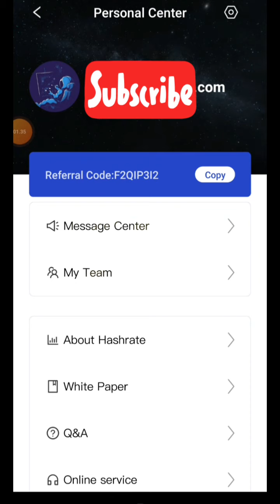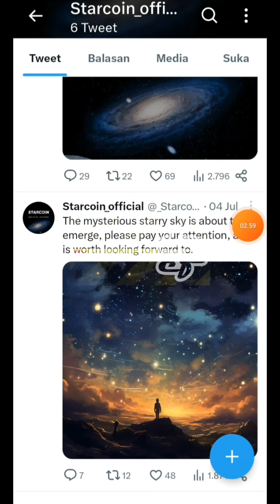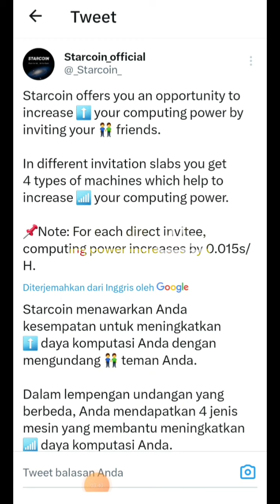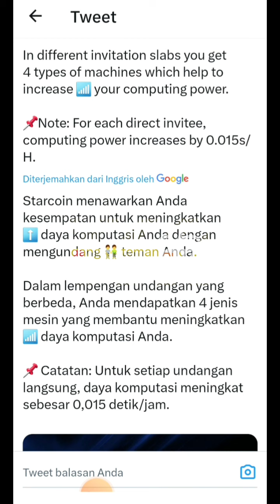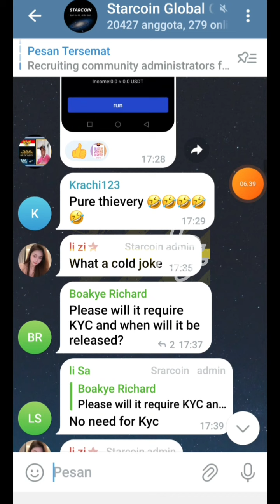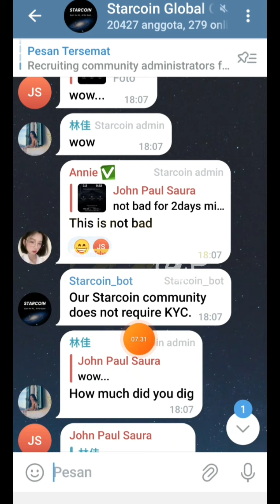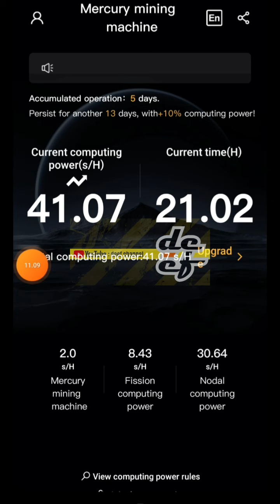TERNYATA BEDA DENGAN APLIKASI LAINNYA || STAR COIN❗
🔥MINING TERBARU🔥

🚀STARCOIN MINING 📈⛏️

✴️KODE REFFERAL : F2QIP3I2

🚀Total suply 1M
🚀Launching Oktober 🔥📈